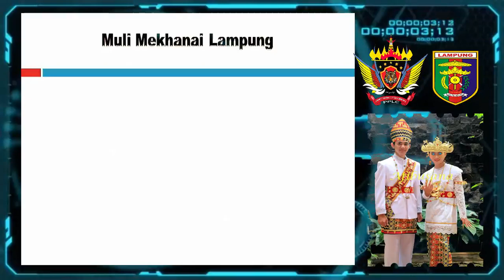PERSAUDARAAN PEMUDA LAMPUNG COMMUNITY (PPLC )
Komunitas yang bertujuan untuk mempersatukan pemuda pemudi Lampung  Muli Mekhanai dari berbagai kabupaten dan kota yang ada diprovinsi Lampung guna mempererat tali silahturahmi.